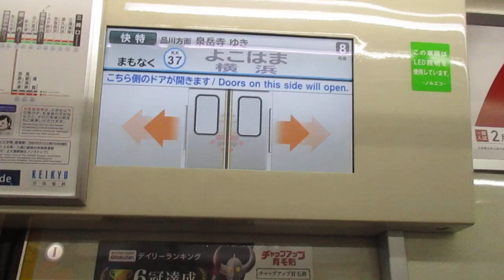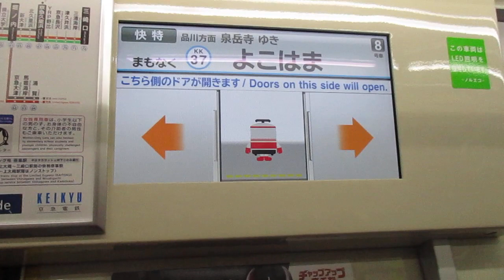京急本線快特品川方面泉岳寺行き京急2100形2173編成8両 横浜駅発車